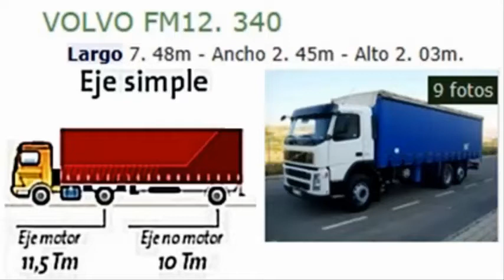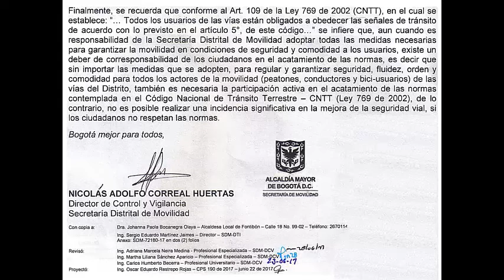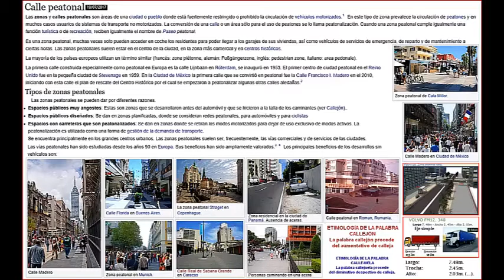Vías. "El salario del miedo".